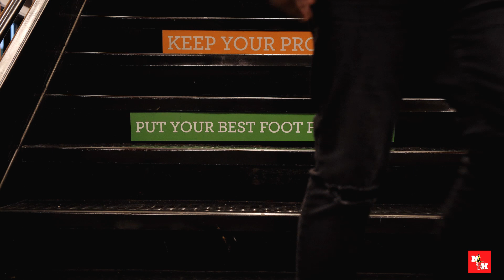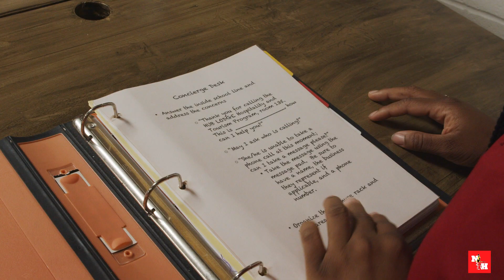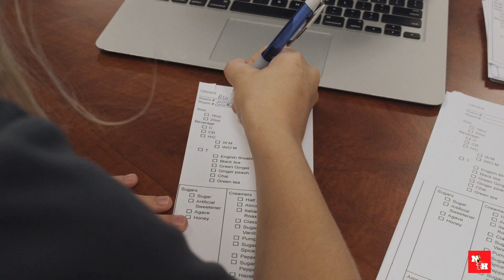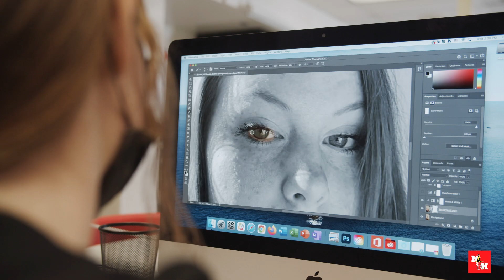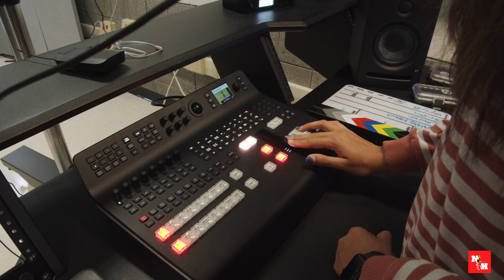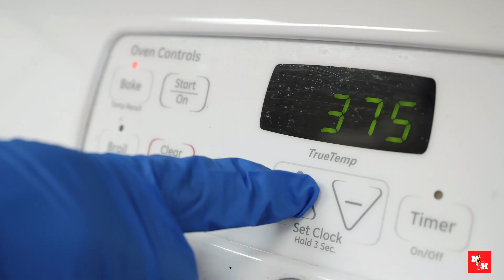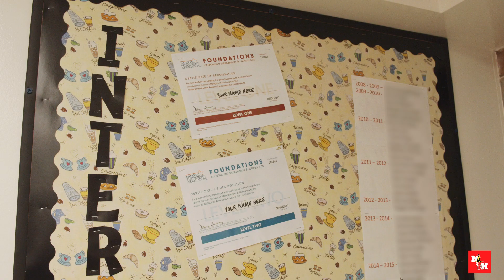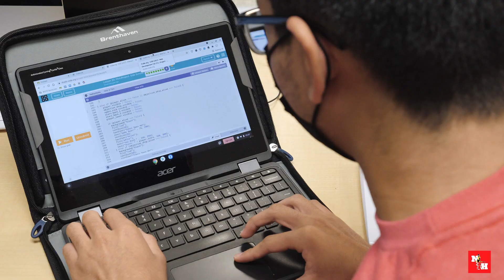WCPS North Hagerstown High School CTE Programs